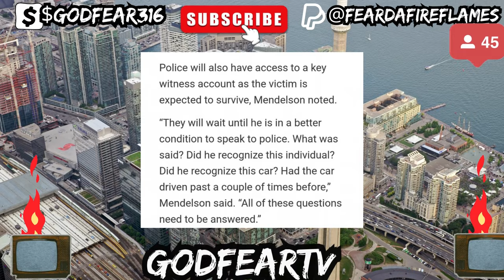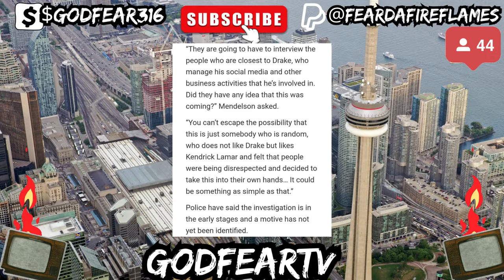NEW FIRE 🔥THINGS GETTING MORE DANGEROUS AT DRAKE ESTATE